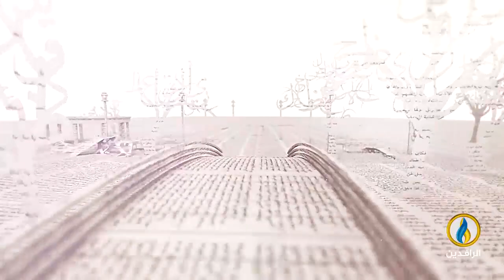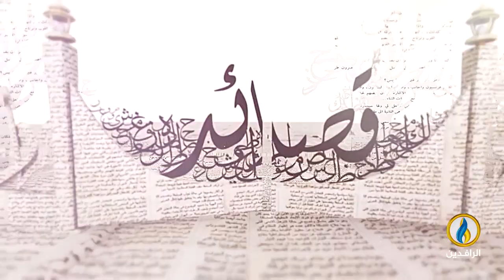بيت_القصيد | مع الشاعر الأردني حسام شديفات